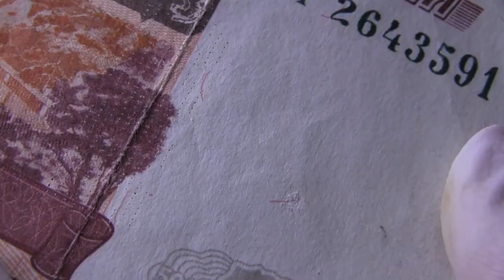На Новоузенской саратовец вручил курьеру фальшивую 5-тысячную купюру